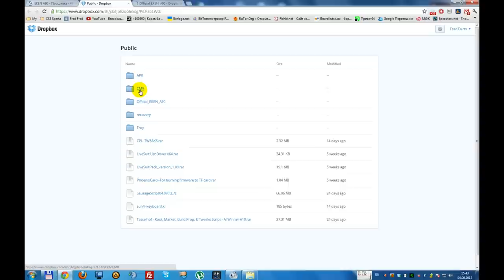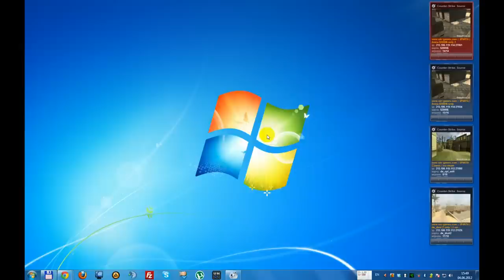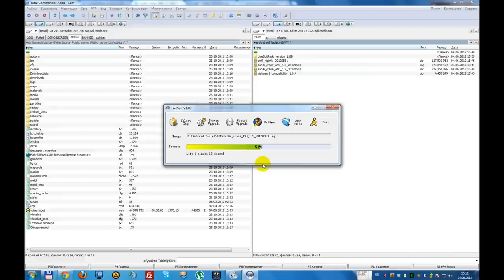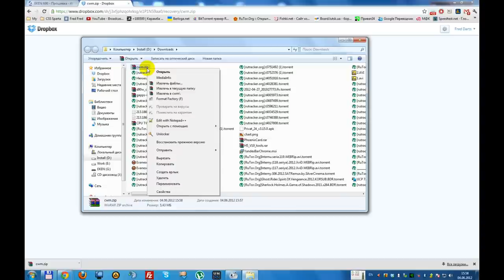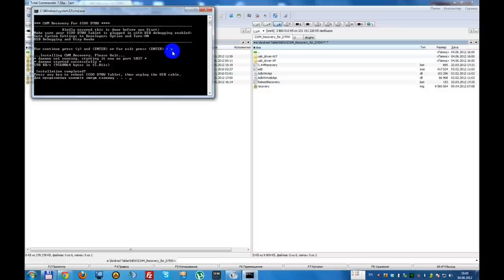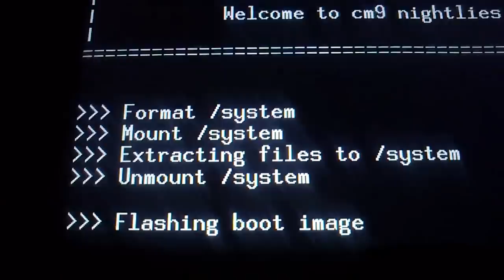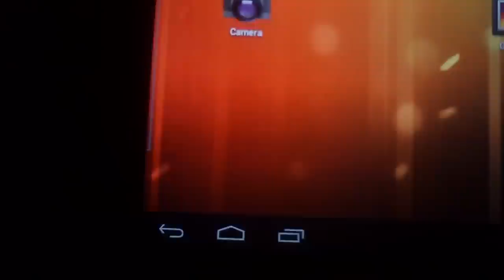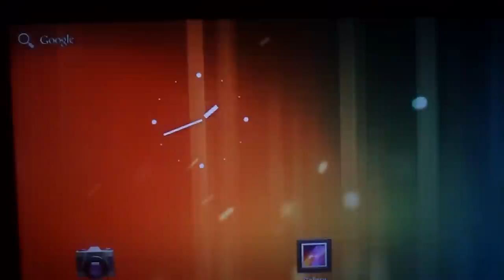Прошивка EKEN A90, CyanogenMod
Прошивка EKEN A90 на CyanogenMod 9 (Android ICS)